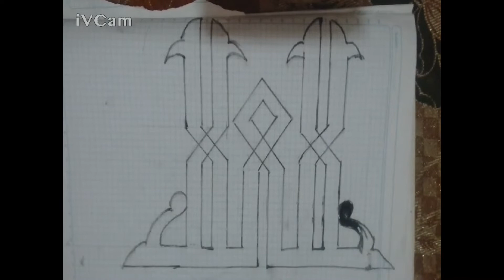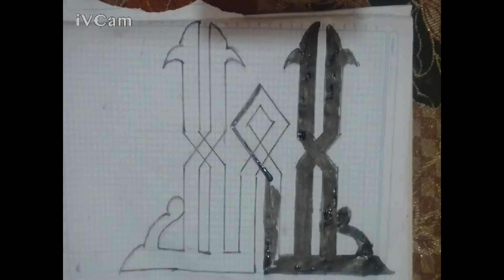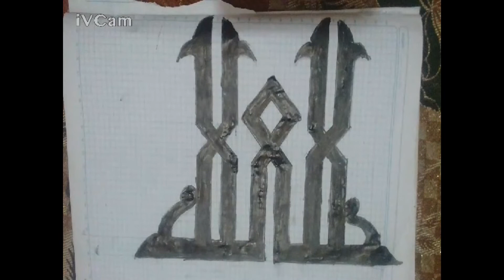تعليم كتابة لفظ الجلاله بالخط الكوفى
الخط الكوفى من الخطوط القائمه على الرسم الهندسى وعلى التناظر والالف واللام فى لفظ الجلاله بمقاسات متساويه بالسنتيمتر  وهو من الخطوط السهله